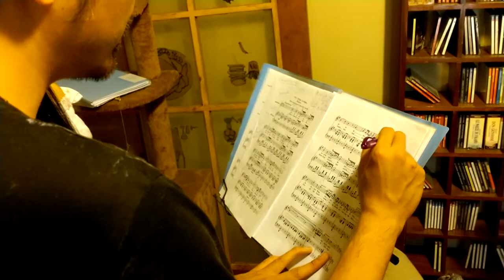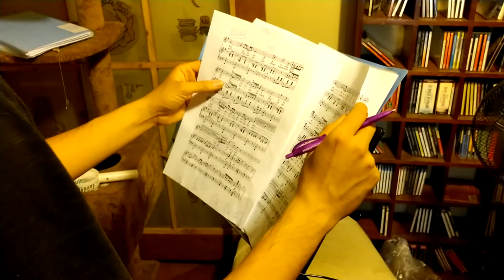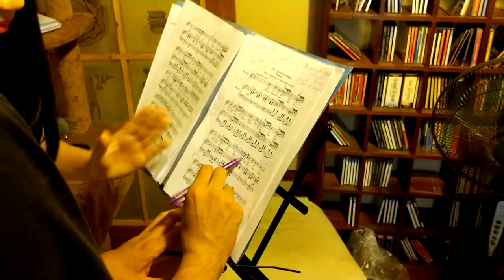Rehearsal for Palpito concert - Minh Hồng